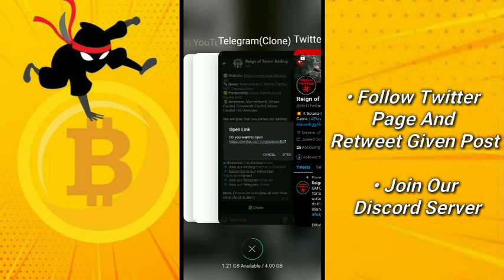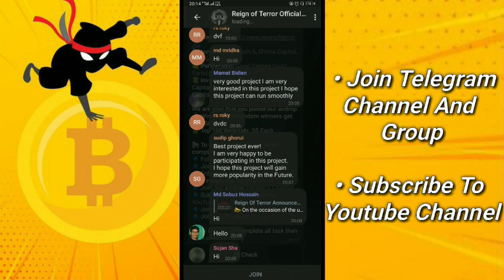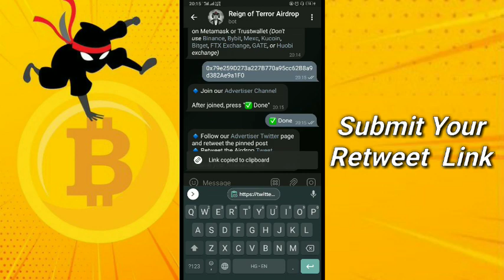Reign of Terror Airdrop | Value: 5 $USDT | Referral: 2 $USDT | Airdrop Ninja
Reign of Terror Airdrop Reward Value: 5 $USDT And Referral: 2 $USDT | Airdrop Ninja

📊 KuCoin (Bonus of upto $500 for new users)
📊 Huobi (Register and Grab $300 Now!)

Reign of Terror is a cyberpunk metaverse P2E blockchain game created to immerse players in a dreamlike futuristic metaverse.

💎 750 random winners get 2$ $USDT each
💎 Top 100 Referrals would receive 5 $USDT each